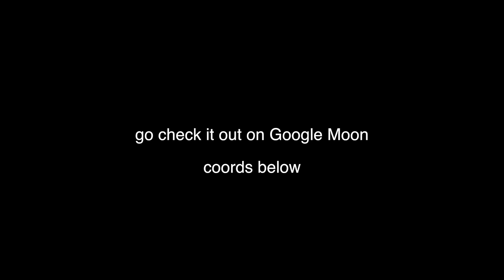Odd figure on the Moon?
*This video is not a claim*

Remember the 1967 NASA image referred to as "The Shard"? A strange and very large tower type figure that appeared in one still image captured by Lunar Orbiter III (I think). Well, this thing spotted by Jasenko could be eerily similar. An irregularly shaped dark spot he noticed on Google Moon looks like it could be a cast shadow from a massive standing object, or figure. At first I thought maybe it was something drawn into the picture but after going to G. Moon, whatever it is or isn't.. uh, is there. You get the idea. Go check it out and of course decide for yourself. Debunk it, shred it, figure it out.

Thanks Jasenko!

Coords:
 27°34'26.35"N  19°36'4.75"W

Image credit - NASA and Google Earth (Moon)